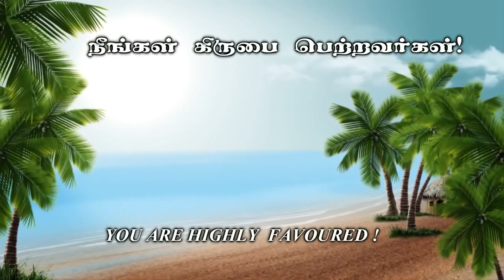விடுவிக்கும் சத்தியம் - கிருபையின் துளிகள் 1032 (Drops Of Grace 1032)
Address :
Apostolic Fellowship Church,
12B/4, Thaikkapatti Street,
Near Jeyamadha Poultry Farm,
Srivilliputtur – 626125

Offerings can be sent to:

Bank : State Bank of India
A/C Name : Ezra venkatesh
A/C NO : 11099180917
Branch : Srivilliputtur
ifsc code : SBIN0000921